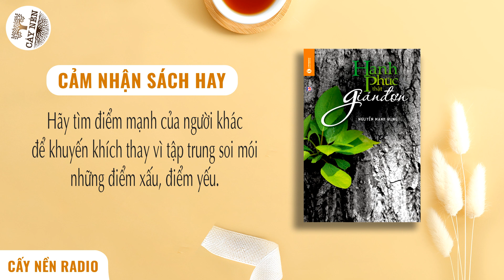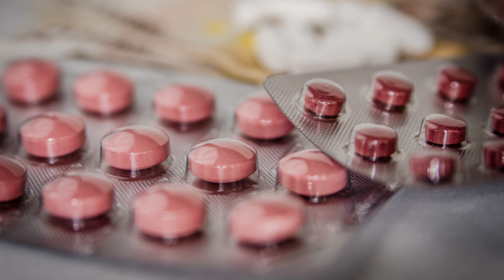Hạnh phúc thật giản đơn: Tình thương là sự chữa lành | Tác giả: Ngọc Dung | Cảm nhận sách hay | CNR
Hạnh phúc thật giản đơn - với những câu chuyện nhẹ nhàng, giản đơn như lời tựa, nhưng có sức mạnh lan tỏa vô cùng to lớn về tình yêu thương. Tình thương mang đến sự chữa lành cho tôi, cho bạn. Tình thương giúp cho cuộc đời này thêm những hương hoa. Và tình thương là cội nguồn của hạnh phúc. Tác giả đã mở ra những câu chuyện về tình người, mở rộng hơn là tình đồng loại, và hơn nữa là muôn loài. Tình yêu thương chân thành tự đáy lòng mang đến phép màu chữa lành, mang đến hạnh phúc cho tất cả.Cuộc sống là một trường đời, chúng ta không ngừng học hỏi, sáng suốt lựa chọn những điều tốt đẹp, thuận theo tự nhiện, chúng ta sẽ thấy cuộc sống thật giản đơn, hạnh phúc cũng rất bình dị như vốn dĩ của nó. Đừng áp đặt, đừng đi tìm, cũng đừng mong đợi. Hạnh phúc ở trong ta!
Xin mượn lời của tác giả thay cho lời kết:

Nguyện mong người đọc sách này
Có hạnh phúc dài lâu
Có tình thương và trí tuệ
Lan tỏa đến muôn phương.
Thực hiện:
Tác giả: Ngọc Dung
Diễn đọc: Ngọc Dung
Sản xuất: Darius Ho - Hoàng Vy